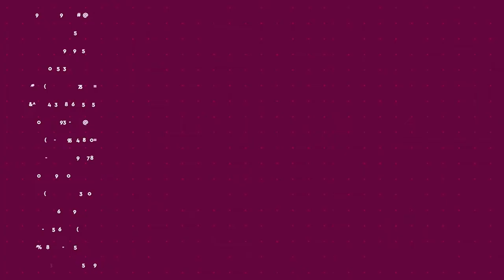BINCANG INDEKS PEMBANGUNAN MANUSIA - BINCANG-BINCANG CIC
Bincang Hangat mengenai Indeks Pembangunan Manusia,
Seperti apa yaa perbincangan CIC kali ini? Yuk, simak videonya sampai habis!